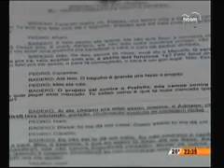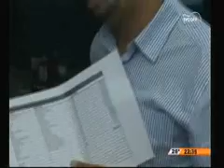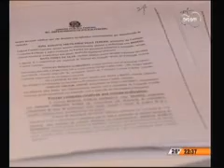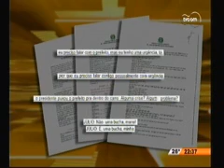Segundo bloco - O Conversas Cruzadas debate sobre como a corrupção surge na sociedade Brasileira.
TVCOM - Conversas Cruzadas - Segundo bloco - O Conversas Cruzadas de hoje debate sobre como a corrupção surge na sociedade Brasileira. Entrevista com Márlon Reis, juiz de direito – Maranhão, Carolina Andion, Dra. Ciências humanas e professora ESAG-UDESC, Geoge Richard Daux, presidente comissão moralidade pública OAB-SC, Henrique da Rosa Ziesemer, promotor de justiça.